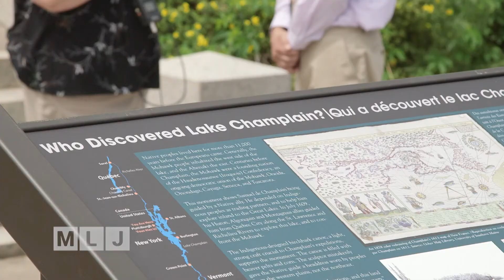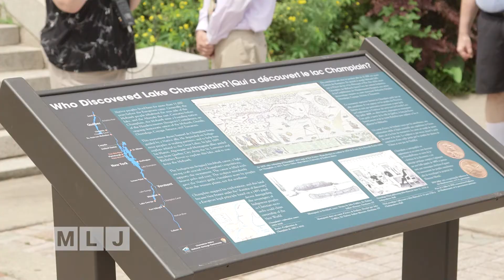Correcting History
This week, calls for change nationwide are focusing new attention on statues and landmarks from our past.  Across the country, and here in New York, many are facing new scrutiny, and in some cases, being removed.  But historians and community members here in Plattsburgh have taken a different approach.  An educational panel, unveiled this week at the Samuel de Champlain statue in the City of Plattsburgh, is the result of more than two years of research by a working group organized by Pastor Greg Huth, who consulted Native American leaders, teachers, and Champlain scholars to correct several of the statue’s historical inaccuracies, including that Champlain “discovered” the lake that now bears his name.

Champlain was a discoverer only from the European point of view, his native allies included the Huron, Algonquin, and Montagnais, who have lived in the region for more than 11,000 years, guided Champlain from Quebec to the shores of the lake.  And none wore the Plains Indian headdress that is depicted on the Native American on the monument.

Early on, the group had decided that removing the statue was not an option.